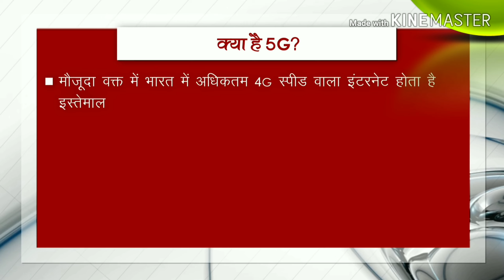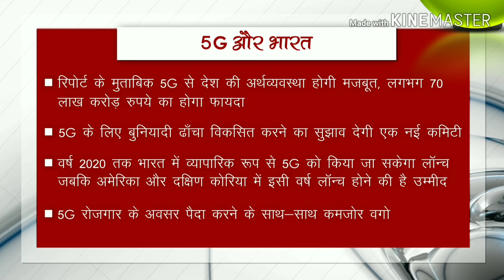What is 5G? | 5G Technology.The Greatest Conspiracy of All Time?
5G is a new, faster network with the potential to completely transform the internet. So what makes it so revolutionary? This is getting real and it can't be stopped it's speed ! 5G Apocalypse.5G give us very fast speed.